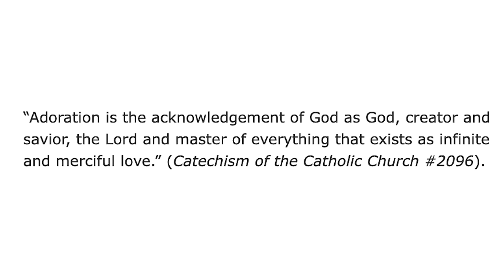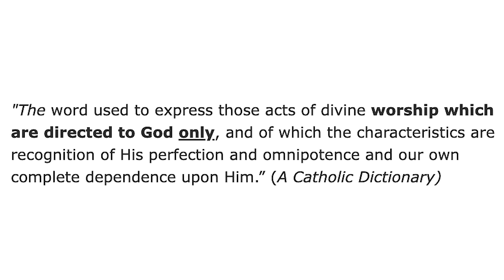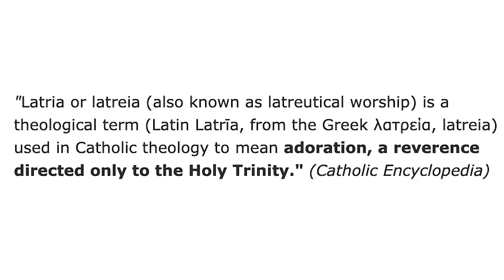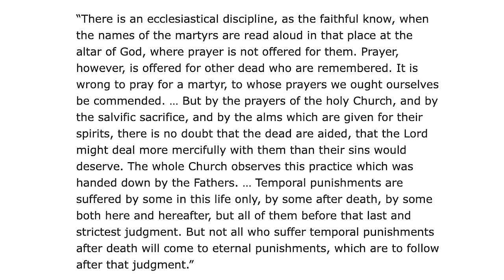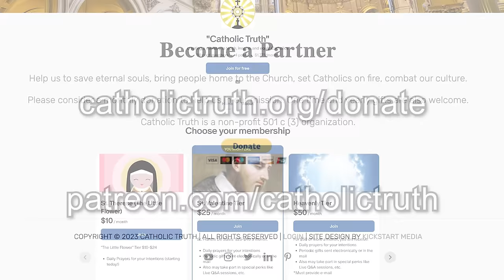Roman Catholic HERESIES? (Debunking Catholic Inventions List)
Roman Catholic HERESIES? (Debunking Catholic Inventions List). Protestants of lists of Roman Catholic heresies and inventions of doctrines that the Catholic Church supposedly invented. We debunk them.

SUPPORT CATHOLIC TRUTH! (Help us defend the faith more and more!)

APOLOGETICS TRAININGS:
Would you like 1-on-1 Apologetics training with Bryan? Or would you like a chance to ask questions, get advice, or find direction?